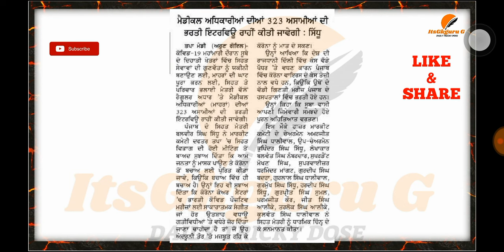ਵੱਡੀ ਖੁਸ਼ਖਬਰੀ 🤩| ਮੈਡੀਕਲ ਅਧਿਕਾਰੀਆਂ ਦੀ ਸਿੱਧੀ ਭਰਤੀ 2020|| ਸਿਹਤ ਮੰਤਰੀ ਨੇ ਕੀਤਾ ਐਲਾਨ|| Medical job|ETT 2ND